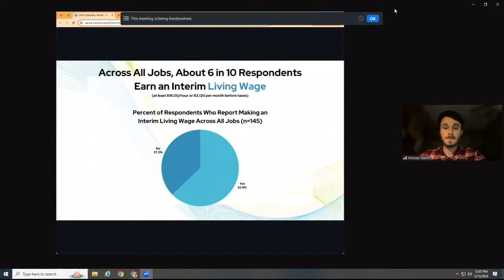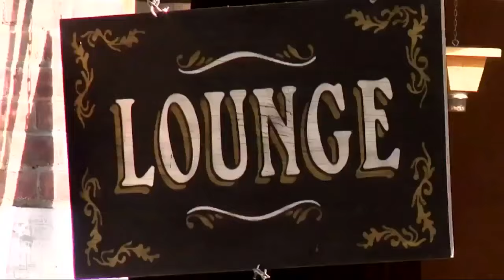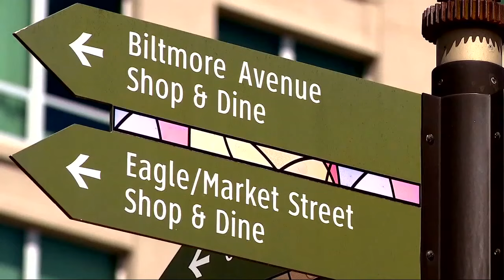Study reveals tough realities for Asheville hospitality workers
A new study called "High Stakes, Low Reward: 2024 Hospitality Worker Survey and Discussion Report" illustrates some of the struggles that Asheville's hospitality workers face.